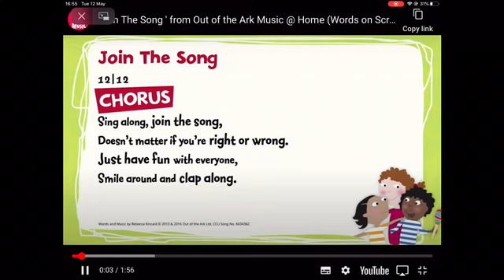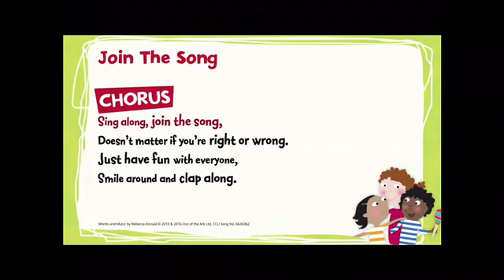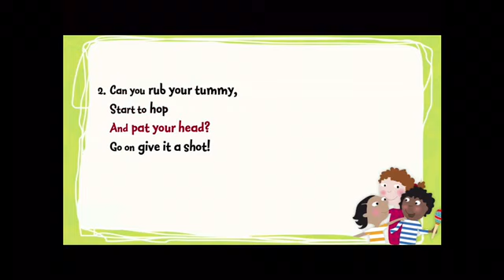Celebration Assembly KS2 15 5 2020